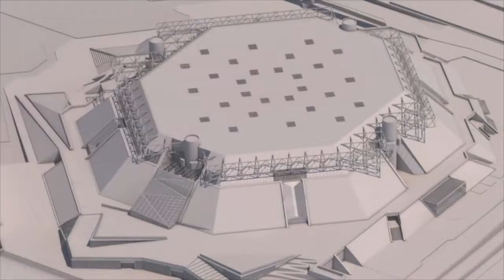Till Lindemann - Euro Tour 2023 [HD] [FULL] [Multicam]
🇫🇷 Le concert complet de la tournée européenne 2023 de Till Lindemann en multicam. 120 heures de montage depuis fin décembre 2023 pour 1h33 de concert. Les images proposées ainsi que le son provient d'autres vidéos déjà disponibles. Le montage a parfois été compliqué pour obtenir quelque chose de viable. Nous espérons que vous apprécierez le résultat.

🇬🇧 Full show of Till Lindemann's 2023 European Tour in multicam. 120 hours of editing since the end of December 2023 for 1h33 of amazing show. The images offered as well as the sound come from other videos already available. The editing was sometimes complicated to obtain something viable. We hope you enjoy the result.

🇩🇪 Das komplette Konzert von Till Lindemann Europatournee 2023 in Multicam. 120 Stunden Bearbeitung seit Ende Dezember 2023 für 1 Stunde und 33 Minuten Konzert. Die angebotenen Bilder sowie der Ton stammen aus anderen bereits verfügbaren Videos. Die Bearbeitung war manchmal kompliziert, um etwas Brauchbares zu erhalten. Wir hoffen, dass Ihnen das Ergebnis gefällt.

Un grand merci à ceux dont les vidéos ont permis ce montage multicam  :  @isaacnolanofficial935  @escapeintolivemusic @RoomofMirrors-ho3jj @Airbus717  @Paul0701  et bien d'autres...

TRACKLIST :

0:00 Intro (Accor Arena)
0:15 Zunge
4:56 Schweiss
8:58 Fat
13:26 Altes Fleisch
17:43 Allesfresser
23:47 Golden Shower
28:27 Tanzlehrerin
32:53 Ich Weiß es nicht
37:40 Sport Frei
42:00 Blut
46:50 Praise Abort
52:34 Platz Eins
58:13 Fish On
1:04:46 Gummi
1:09:35 Steh Auf
1:13:14 Knebel
1:17:42 Ich Hasse Kinder
1:21:59 Skills In Pills
1:26:28 Outro - Home Sweet Home
1:28:07 Rödel
1:28:54 (BONUS) Entre dos Tierras

Support : Live de Paris, London, Munchen, Frankfurt, Stockholm, Hamburger, Leipzig...